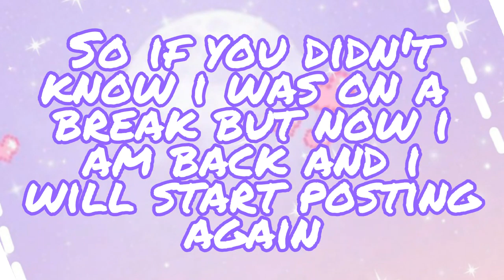NEW INTRO|spring intro|Fefe Chxerry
✰New spring intro✩

シ︎ Back from my breakシ︎